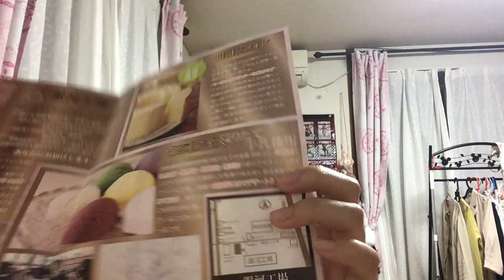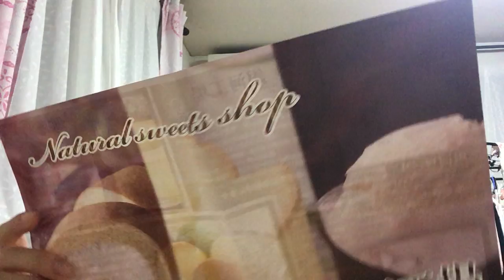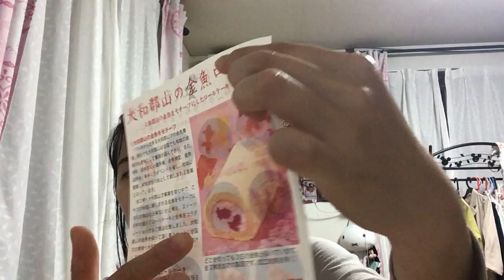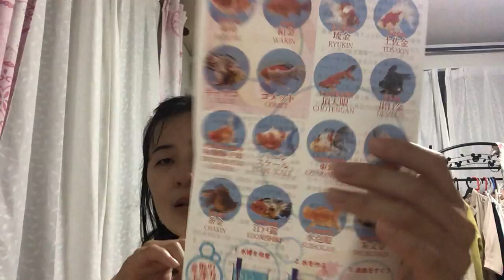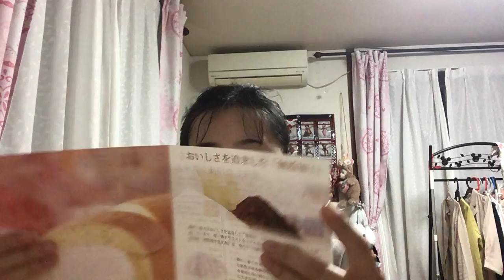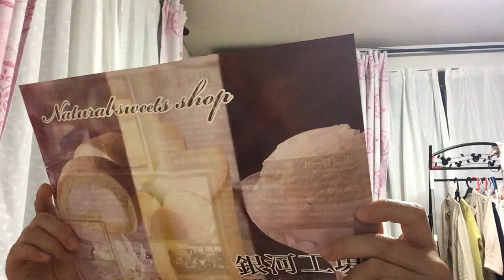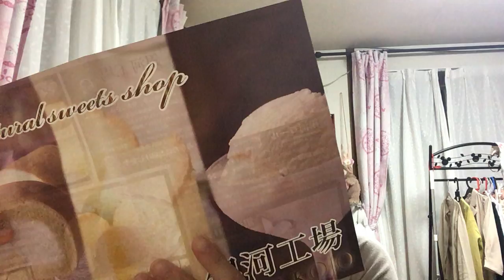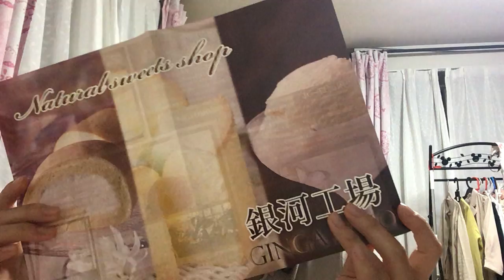日本一高価なロールケーキのご紹介